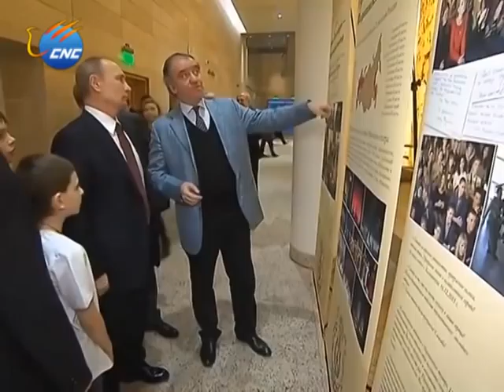RAW: Putin previews Sochi Olympics Song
The Winter Olympics in Sochi, Russia are just a month away.

This year's winter Olympic anthem will be sung by the Consolidated Children's Choir of Russia.

President Vladimir Putin dropped by on a rehearsal on Tuesday to listen to a preview.

The music he heard at the Mariinsky Theater in St. Petersburg will be performed at the Olympics' closing ceremony.

Putin was met at the theater by the artistic director, the chairman of the All-Russian Choral Society Valery Gergiev, Deputy Prime Minister Olga Golodets and several children from the choir.

The Consolidated Children's Choir of Russia consists of thousands of children from all regions of Russia.

On Thursday the children were set to do the official recording of the song.